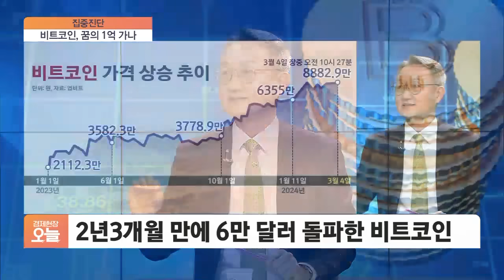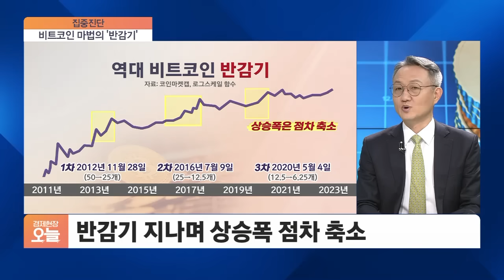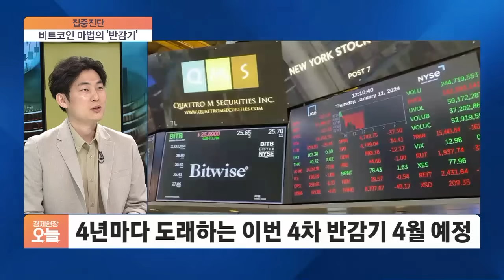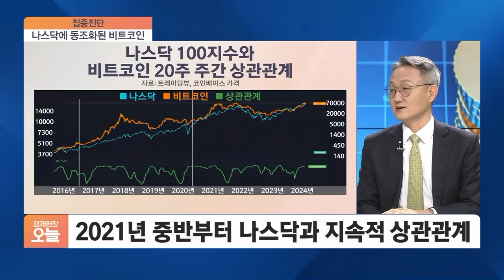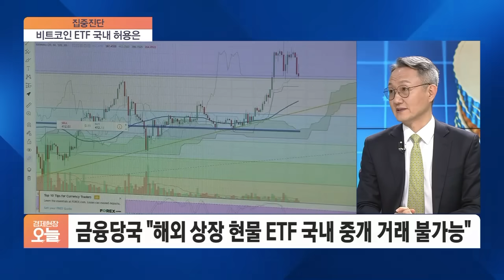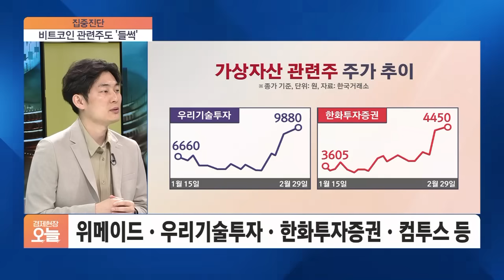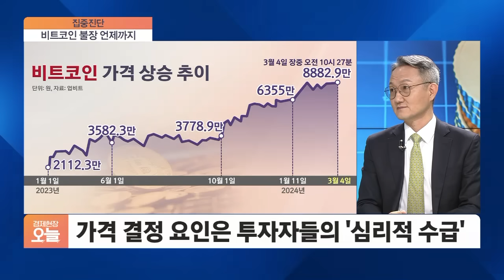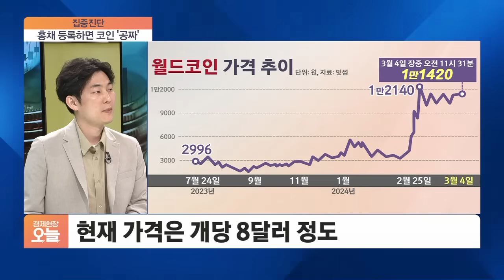나만 없어 비트코인...? 반감기 앞두고 질주 중인 비트코인 [집중진단]